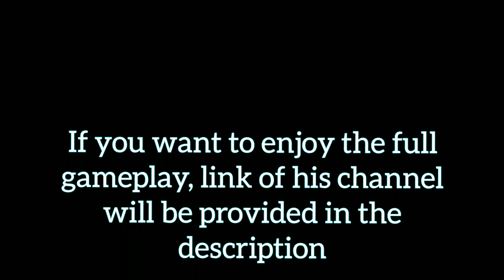Grizz grilling with shotgun | Animus vs Euroelite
Video Credit: @Verdict

If you want to enjoy the full gameplay,go and check out his channel